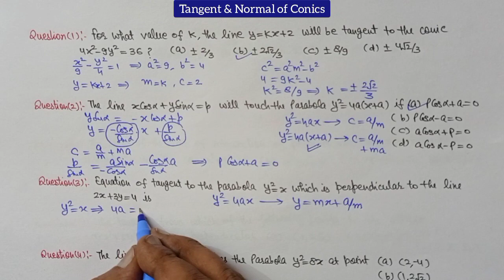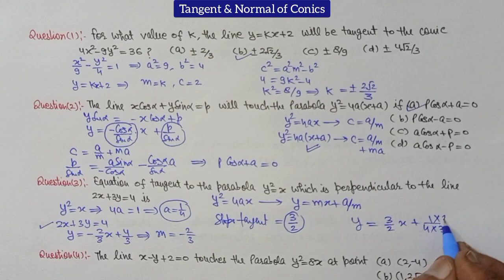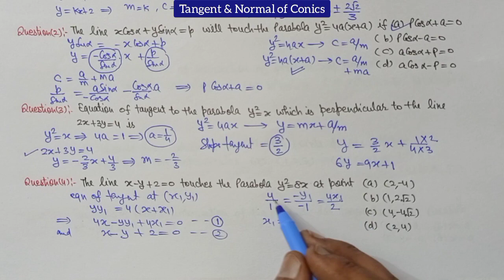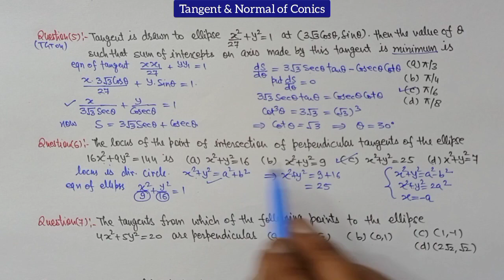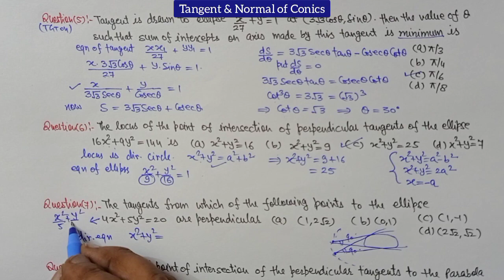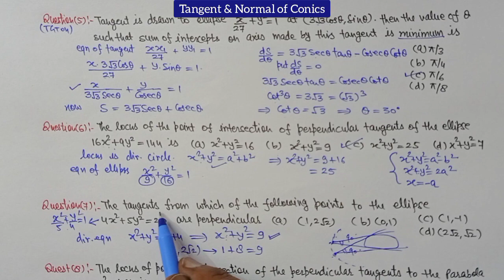Tangent and Normal of Conics Important Questions For Lt Grade/Class12/IIT JEE/TGT/PGT/GIC/NDA lec 2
Tangent and Normal | Tangent and Normal of Conics |Conic section | Director circle| Application of derivative | Locus| Tangent of Circle, Parabola, Ellipse, Hyperbola| Tangent in parametric form, Slope form| For Class12/NDA/LT GRADE Exam/TGT/PGT/GIC/IIT JEE | Creating Mathematicians |